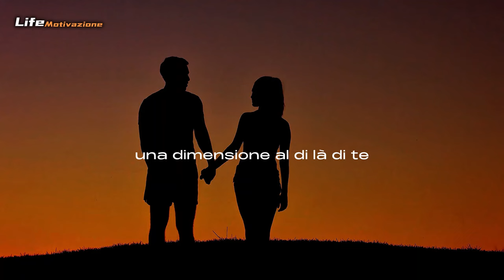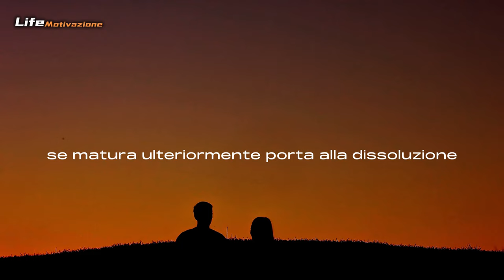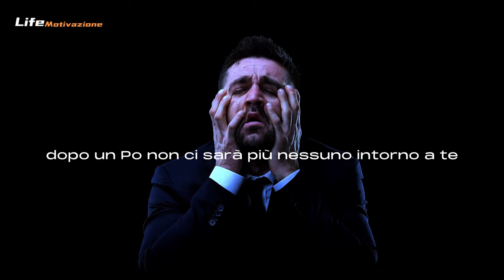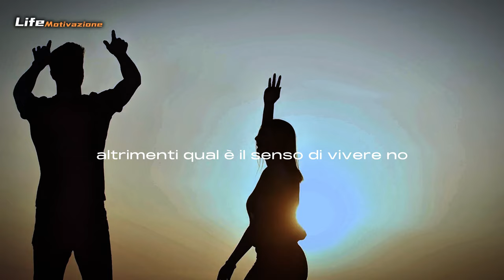Come raggiungere una vita felice: i 4 pilastri di Sadhguru (SUB ITALIANO)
Come raggiungere una vita felice: i 4 pilastri di Sadhguru

Vuoi scoprire quali sono i 4 pilastri di una vita felice e appagante secondo Sadhguru, il famoso maestro spirituale e fondatore della fondazione Isha? In questo video, ti sveleremo i 4 consigli che Sadhguru ha condiviso con milioni di persone in tutto il mondo per vivere una vita piena di gioia, pace e armonia. Segui attentamente le sue parole e metti in pratica i suoi insegnamenti, e vedrai come la tua vita cambierà in meglio. Non perdere questa occasione unica di imparare da uno dei più grandi saggi dei nostri tempi. Guarda il video ora e lascia un commento con la tua opinione. 😊

Sadhguru è un insegnante spirituale che sa molto sullo yoga. Dice che se vogliamo esprimere le nostre idee, convinzioni e opinioni nel mondo, dobbiamo iniziare affrontando prima alcune questioni più fondamentali.

Scopri i vantaggi psicologici che puoi ottenere dal silenzio e dalla meditazione secondo Sadhguru.

VIideo Montaggio realizzato da Lifemotivazione senza alterare l'opera originale

Script / Narration / Video Edit: Team  :LifeMotivazione
Footage: Pexels
Credit Speech by:
Sadhguru